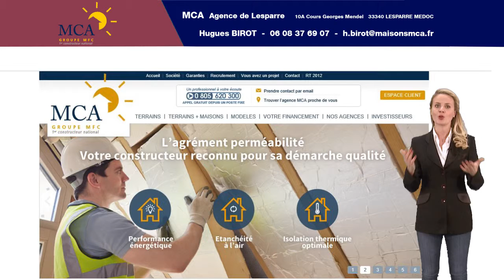Où trouver un terrain à bâtir à Saint Germain d'Esteuil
A la recherche d’un terrain à bâtir à St Vivien de Médoc ?

MCA, Agence de Lesparre, membre du réseau MFC, 1er constructeur national, est à votre écoute pour concrétiser votre projet et faire de votre investissement une véritable réussite !

Consultez nos offres de maisons et de terrains à bâtir à St Vivien de Médoc ! Notre équipe est à votre écoute !

"Aidez Sofian dans son combat contre l'ataxie telangiectasie"